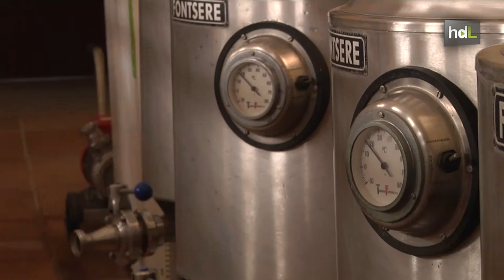HDL Madera de vid como alternativa saludable a los conservantes habituales del vino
Investigadores del Instituto de Investigación y Formación Agraria y Pesquera, el IFAPA, en Jerez de la Frontera y en Córdoba utilizan un concentrado de madera de poda de viña como conservante natural del vino tinto y del blanco. Juntos han comprobado las propiedades de este extracto para usarlo como sustituto del sulfuroso. Este aditivo, el más utilizado en la elaboración y conservación del vino, se distingue, según los expertos, por su capacidad antioxidante y antimicrobiana, pero también por sus posibles efectos negativos sobre la salud.